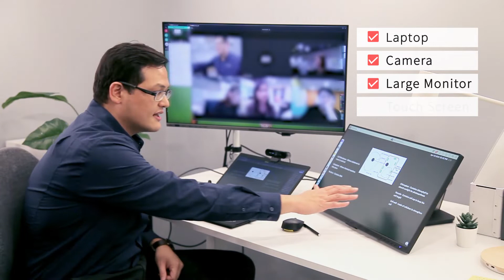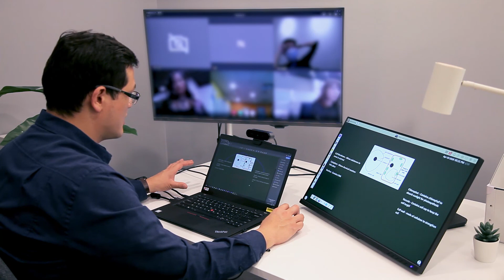Distance Learning | Teacher - Comprehensive Setup Tutorial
Learn how to get set up for long-term at home teaching with our comprehensive distance learning setup tutorial. This setup is for teachers who are looking for long term reliability and stability while teaching from home.